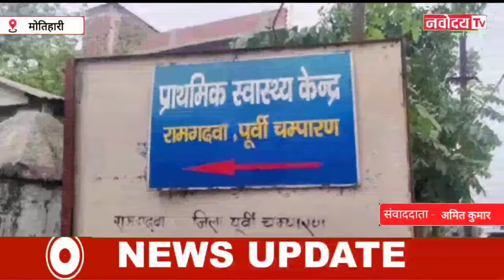मोतिहारी, दवा घोटाला..रामगढ़वा प्राथमिक स्वास्थ केंद्र का है जहाँ लाखों के दवा को आग में जलाया गया है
मोतिहारी, दवा घोटाला
किसी भी मरीज को स्वस्थ होने के लिये दुआ और दवा की जरूरत होती है लेकिन पूर्वी चंपारण जिले के  स्वास्थ महकमा द्वारा गरीबो के उपयोग में आने वाले दवा को आग में जलाया गया है ।

मामला जिले के रामगढ़वा प्राथमिक स्वास्थ केंद्र का है जहाँ लाखो के दवा को आग में जलाया गया है । तस्वीर आप खुद देख सकते हैं । किस तरह गरीबो के लिय सरकार द्वारा प्राथमिक स्वास्थ्य केंद्र में भेजे गए जन उपयोगी द्ववाओं को मरीजो को न देकर आग में जलाया गया है । जिन दवा को आग में जलाया गया है उसमें कुछ दावा एक्सपायर हो गया है । वही दूसरी तरफ मोतिहारीं सदर अस्पताल में मरीजो को दवा नहीं मिलने से त्राहिमाम मचा हुआ है । मरोजो को दवा नहीं मिलने से नाराज सामाजिक कार्यकर्ता रोड पर उतर आंदोलन की बात कर रहे हैं  । तो उसी दवा को स्वास्थ्य कर्मियों द्वारा आग में जलाया जा रहा है ।

बाईट--- अनिकेत पांडये --- सामाजिक कार्यकर्ता

   बड़े अधिकारियो की इस ओर नजर न पड़े इस लिये स्वास्थ्य  केंद्र के पीछे लाखो के दवाइयों को स्वास्थ्य कर्मियों द्वारा आग के हवाले कर दिया गया है जिससे एक बड़े घोटाले की बू आ रही है । हलाकि इन जलते हुए  दवाइयों का धुआं अधिकारियो के आँखों में लग गई है जिसके बाद  इस मामले में मोतिहारी जिलाधिकारी ने संज्ञान लिया है और मामले की जाँच कर बड़ी   कार्यवाई कि बात कही है । हलाकि जाँच अगर जिले के सभी सरकारी अस्पतालों की हो तो बड़ा खुलासा हो सकता है